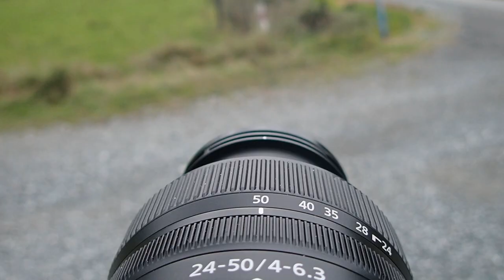Greymouth, New Zealand, Easter Weekend 2023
Over the Easter Weekend, I was requested to work in the West Coast over the long weekend. I my free time, I decided to capture my adventures as well as my return home.